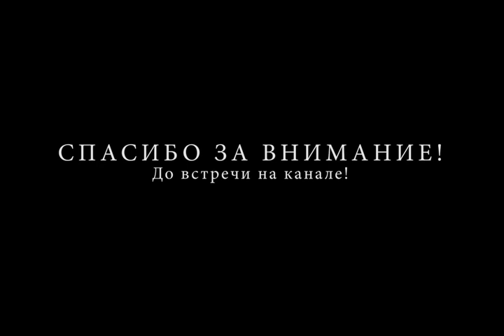Орхидея POTINARA "BURANA BEAUTY" - описание и основы ухода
Новый фильм о замечательной гибридной каттлее - POTINARA BURANA BEAUTY!